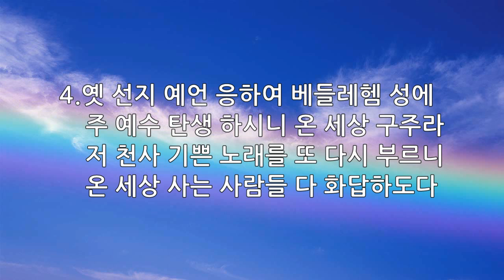은혜의 단비 매일찬송 10회듣기 그 맑고 환한 밤중에